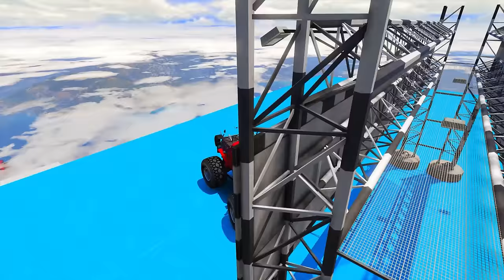SHINCHAN AND FRANKLIN TRIED THE IMPOSSIBLE IRON MAN MEGA RAMP JUMP CHALLENGE GTA 5